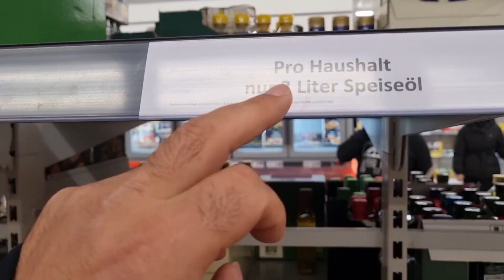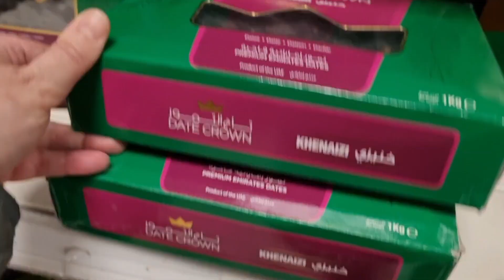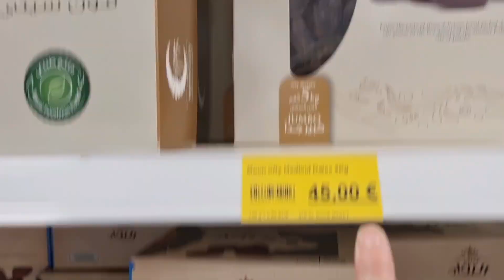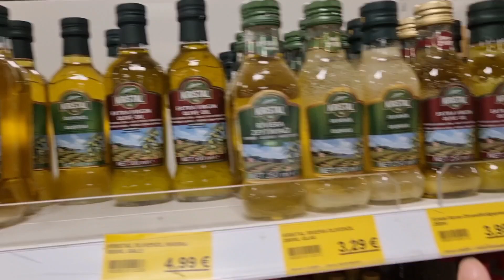ALMANYA'DA📣150 EURO RAMAZAN MARKETALIŞVERİŞİ 🛒İLK SAHUR HEYCANI ❌️FİYATLAR ŞOK ETTİ❗ GÜNLÜKVLOG|VLOG